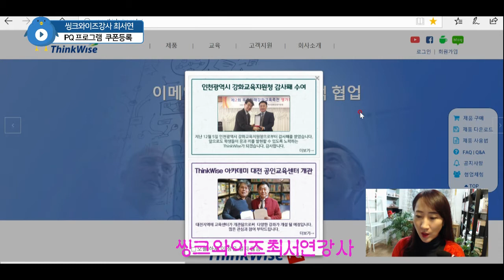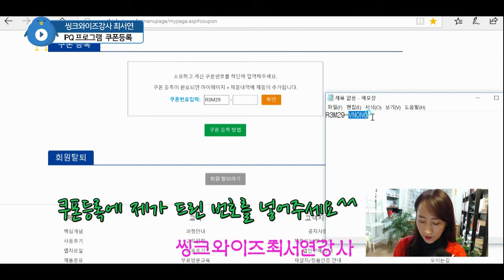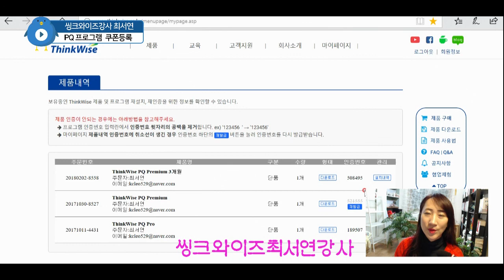씽크와이즈 ThinkWise PQ Premium 정품 무료 쿠폰등록방법 (디지털 마인드맵)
씽크와이즈 정품을 두달간 무료로 사용할 수 있는 쿠폰을 선물로 드려요^^ 신청은 에서 해주세요~